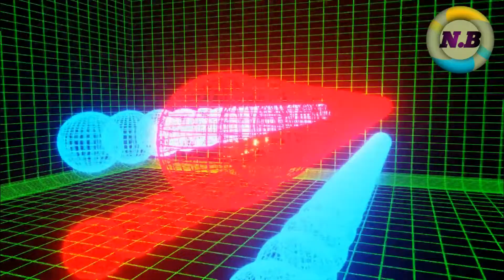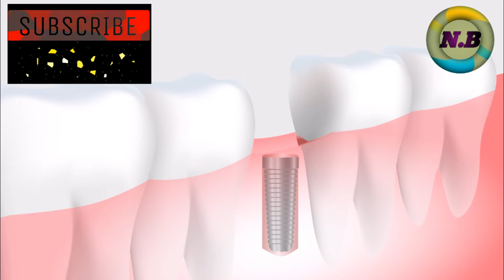3d video || Natural Beauty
Natural Beauty